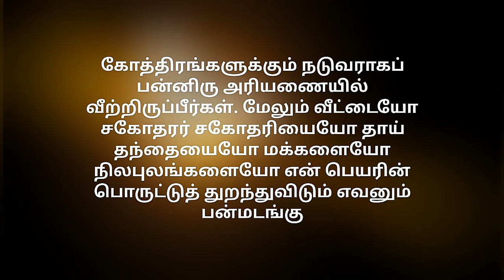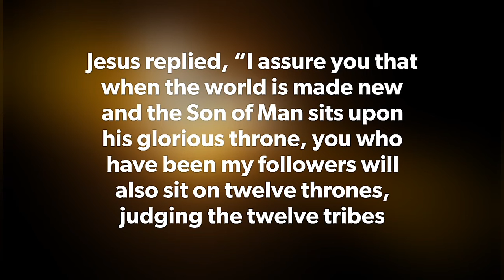Today's Gospel (17.11.2020) | இன்றைய நற்செய்தி | God's word | Sis. Sheriba Shaji